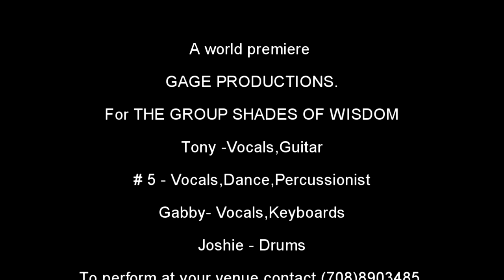right back on my feet